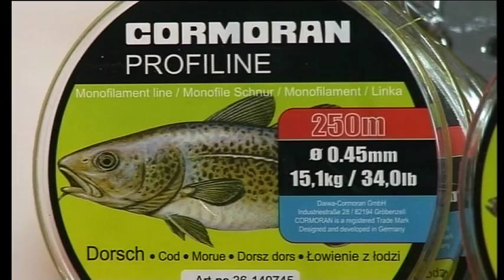Specializētais veikals „Copes lietas pie Bloma"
Kas nepieciešams makšķerniekam pilnai laimei? Laba makšķere un ūdenstilpne. Varētu vēl vēlēties, lai labi ķeras, bet tas jau ir veiksmes jautājums. Bet izvēloties ekipējumu, uz veiksmi gan nevajadzētu paļauties. Jūsu loms būs atkarīgs no jūsu aprīkojuma. Jaunāko pasaules vadošo ražotāju piedāvājumu var iepazīt specializētajā veikalā "Copes lietas pie Bloma". Lietparatēji dos priekšroku tādiem slaveniem brendiem kā "Cormoran", "Robinson" un sevišķi iecienītajam "Daiwa".

Oskars Ņesterovs, konsultants: Varētu teikt, ka visas jaunākās tendences ir apvienotas vienuviet -- mūsu veikalos. Kā mēs visi zinām, „Daiwa" ir vadošais ražotājs makšķerēšanas precēm visā pasaulē, kas arī nosaka šīs vadlīnijas.

Makšķeres, spiningi, tīkli un to aksesuāri -- āķi, auklas, vizuļi, spoles, mānekļi un daudz kas cits ir iegādājami dažadās cenu kategorijās. Makšķerēšna ir visaptveroša aizraušanās. Tai jārada prieku, nevis radikulītu un saaukstēšanos. Tapēc, bez izstādē apskatāmajiem makšķerēšanas piederumiem, veikala„Pie Bloma" asortimentā ir viss, sākot ar termozeķēm un zābakiem, beidzot ar teltīm, guļammaisiem un nojumēm. Pie visiem labi zināmās veikala „Pie Bloma" adreses Kalnciema ielā 1, korpuss 2, drīz pievienosies vēl viena, par kuru paziņos atsevišķi. - Vairāk video mūsu portālā
Kalnciema iela 1, k.2, Rīga